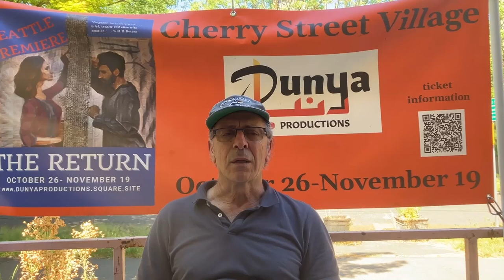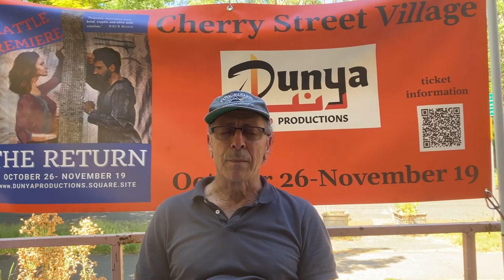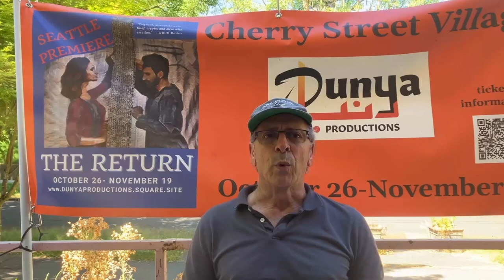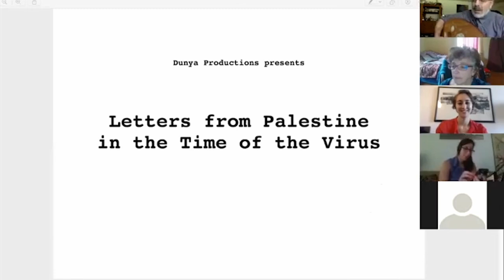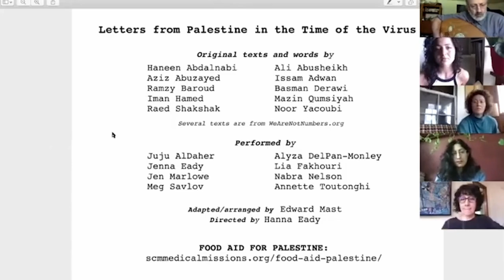18: Letters from Palestine & Loved Ones with 24 Hours for Palestine on Sunday 21 July 2024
Session #18: Letters from Palestine & Loved Ones: Excerpts from Zoom Productions
During the height of COVID, Dunya Productions compiled testimonials from people in Palestine and weaved them into two verbatim theatre pieces that were performed by the company on Zoom. Adapted and directed by Hanna Eady and Ed Mast.
Performers: Manal Alsharif-Hanna, Hanna Eady, Jenna Eady, Jen Marlowe, Edward Mast, Nabra Nelson, Annette Toutonghi, Juju Alhader, Meg Savlov, Lia Fakhouri, Alyza DelPan-Monley, and Camella Cooper.

We come together, from North America to the Middle East and across the world, to speak out against genocide, forced displacement, cultural erasure, the murder of civilians, and the systematic silencing of Palestinian voices, narratives, and heritage. We call for an immediate and permanent end to Israel’s genocidal military campaign against the Palestinian people, funded by United States tax dollars. We call for an end to Israel's apartheid system and its illegal occupation of Palestine. We call for the complete and unequivocal liberation of the Palestinian people, including the right of return. And we call on our global theatre community to stand with us, and to speak out with us, against genocide and for justice and liberation. We call on you to stand on the right side of history.

For a full program of the event with speaker schedules and bios, click here.

Organized and produced by Golden Thread Productions, co-produced with Art2Action and in partnership with the MENA Theatre-Makers Alliance (MENATMA), Ashtar Theatre, The Freedom Theatre, Zoukak Theatre Company, Noor Theatre, and Donkeysaddle Projects.